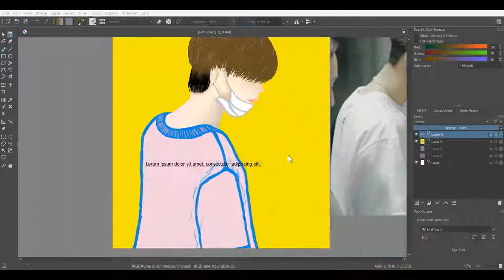GOT7 Mark Tuan speed Paint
Digital speed Paint of GOT7 member Mark Tuan.

Colour Palate inspiration from GOT7 Just Right music album cover.

Used software: Krita

all credits to the photographer and who upload it.